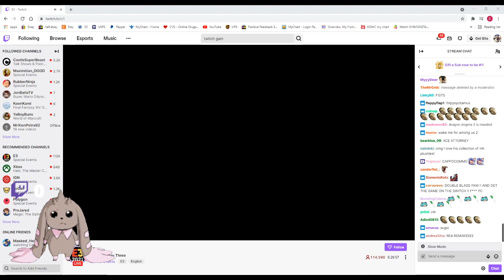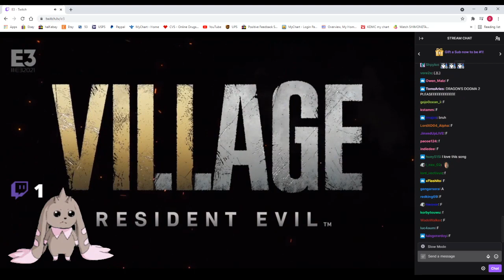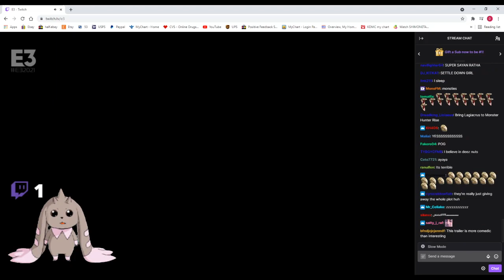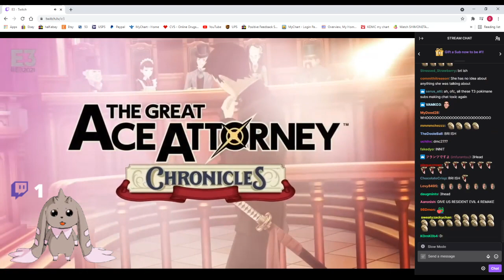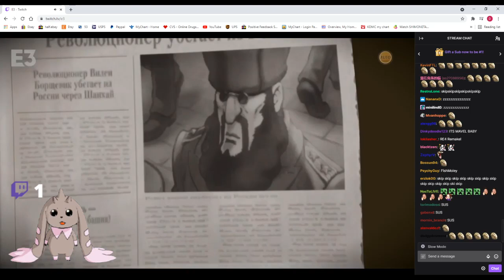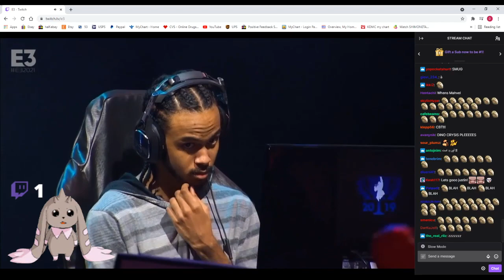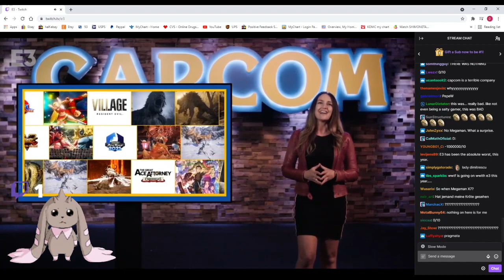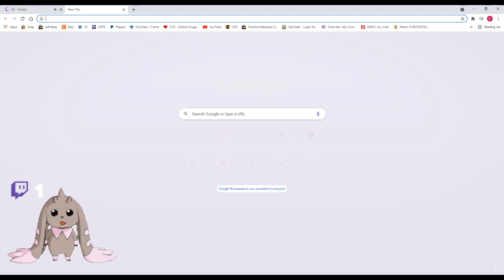PLEASE DON'T SUCK - Capcon E3 (2021)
Hey, you like esports? You know esports are a thing? You should care about esports, guys. Esports are the best. You know in Street Fighter you lose when your life bar hits zero? Yeah, man... esports... just what everyone wanted to hear more about.

Final Fantasy 14 with Lucky on Tuesdays and Fridays at 3 PM, EST at https:/

The Anispective Cast with Lucky on Wednesdays, now at 8 PM, EST

Spider-Man PS4 Wedensdays at 8 PM, EST

Cookie's blind Phoenix Wright Playthrough with me, Baron von Creepy, Cainslove, and TheButteredLugia Sundays at 8 PM, EST on Canadian Cookie's channel

D&D every other Sunday at 8PM with Hectix, BaronvonCreepy, BluFuzzyhat, CanadianCookie, MaskedHeroLucky, and Phustus. Ft. TheBoShart as our DM.

Special shoutout to Twitter/Deviantart's Extyrannomon (@Extyrannomon) for letting me use their awesome Digimon artwork for notifications